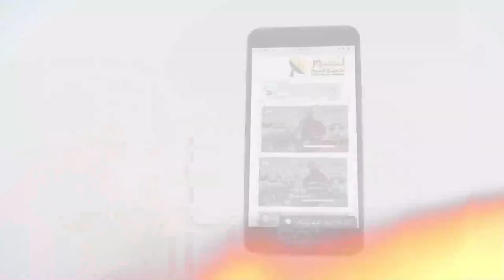441 يسوع يقدم الدعوة الملوكية لجميع رعايا الملكوت